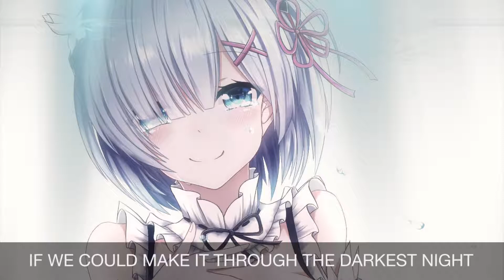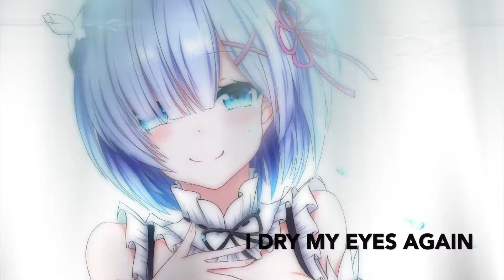Nightcore - Far Away From Home (w. Lyrics)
Song: Far Away From Home

Please Read

IMPORTANT ABOUT COPYRIGHT:
I do not own the anime, music, pictures or AMV.
This is only for people's enjoyment!